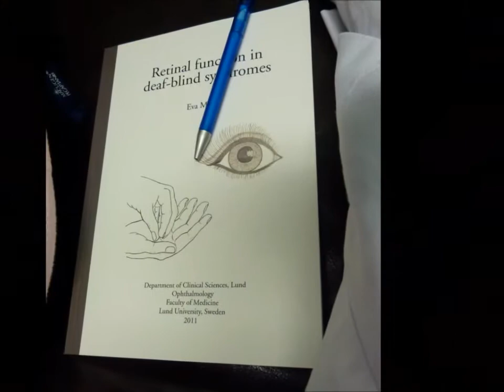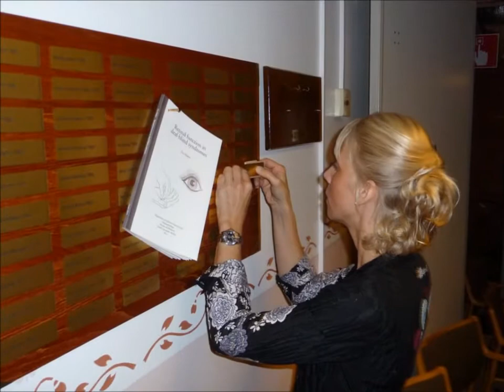Eva Malms Disputation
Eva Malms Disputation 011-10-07